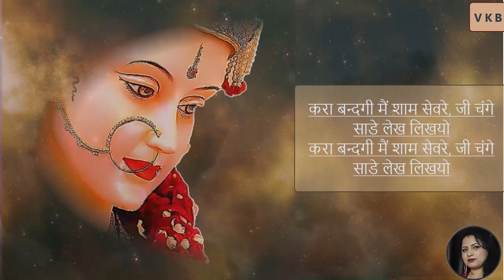मईया कलम दवात हथ तेरे, जी चंगे साडे लेख लिखयो | Bhajan |Veena Khurana Bhajan